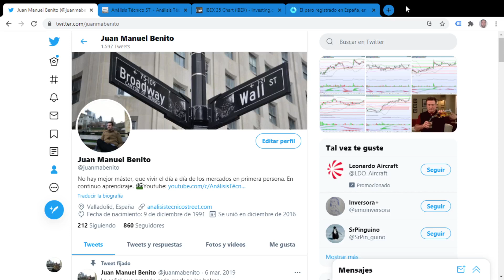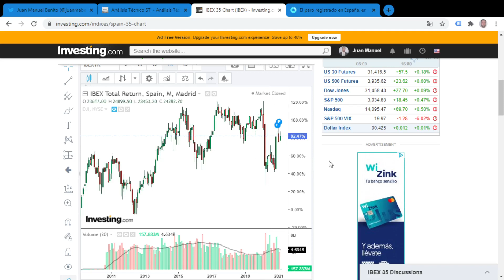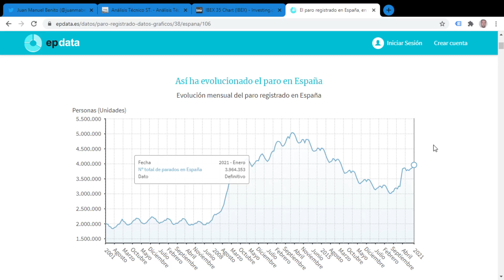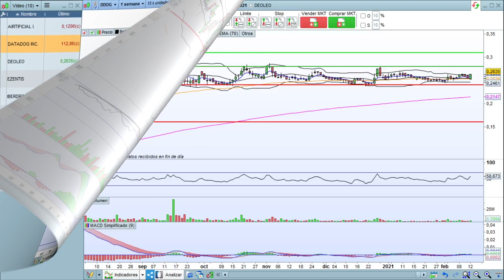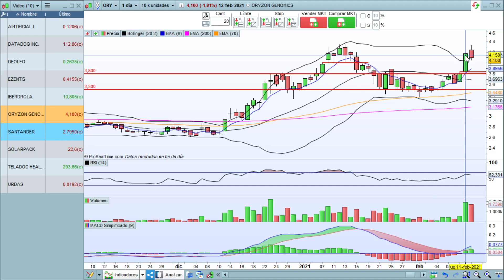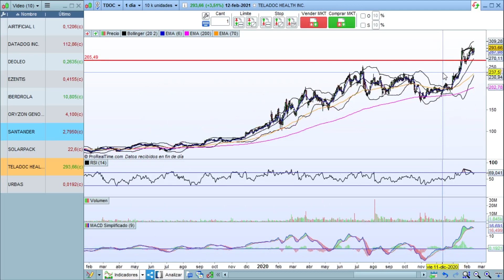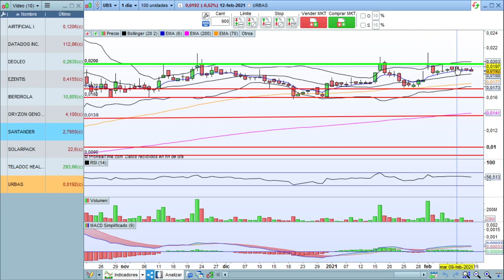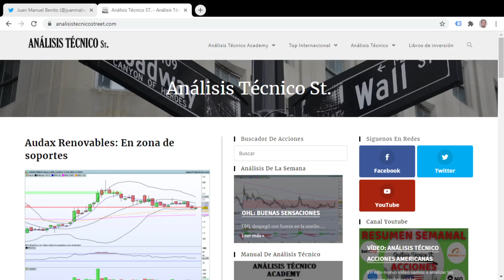📈 CONSULTORIO: Análisis Técnico de Acciones: EZENTIS ➕ ORYZON ➕ URBAS ➕...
📚Libros de Inversión: Únete al reto UNA SEMANA UN LIBRO ➡️ El libro de esta semana es:

📖Aprende a utilizar el análisis técnico y realiza tu propia estrategia de trading en ANÁLISIS TÉCNICO ACADEMY 🆓

🌐Visita nuestra web para estar al día de los últimos análisis técnicos publicados

⚠️Los análisis publicados en este vídeo no son recomendaciones de compra, solo son opiniones personales basadas en la teoría del análisis técnico